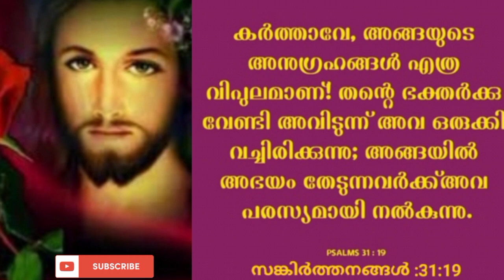ഈ തിങ്കളാഴ്ച്ച ഈ വചനം ചൊല്ലി തീരും മുന്പേ അത്ഭുതം കാണാം ഉറപ്പ്